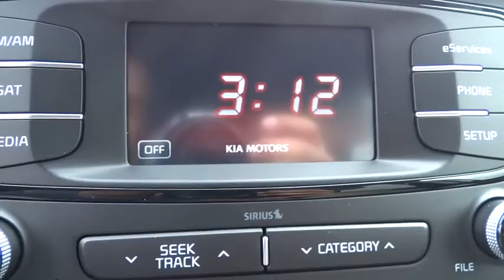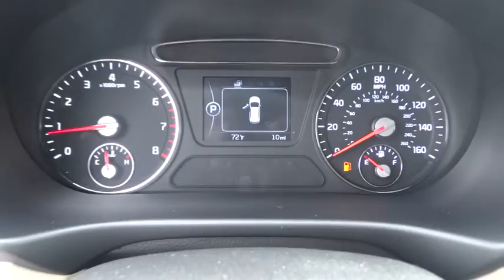2016 Kia Sorento Johns Creek, Buford, Athens, Duluth, Gainesville, GA K711438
2016 Kia Sorento

4180 Buford Drive (Hwy 20)

SORENTO LX FWDDrive Now !!! No Problem!!! We have financing available !!!